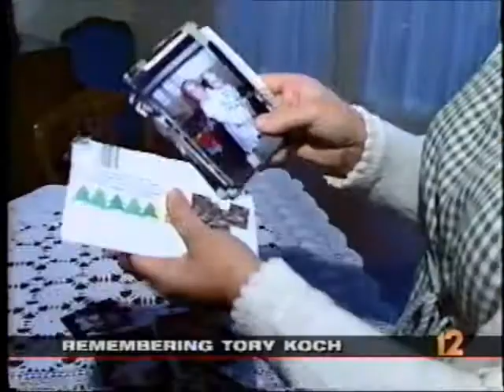Oct. 17, 1995 - Tory Koch dies (Ch 12. WKRC-TV)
Perhaps the sweetest little girl we've ever seen on the news, Tory was a favorite of ours as Channel 12's Brad Johansen followed her story.  The poem she wrote that was read in this story is amazing...